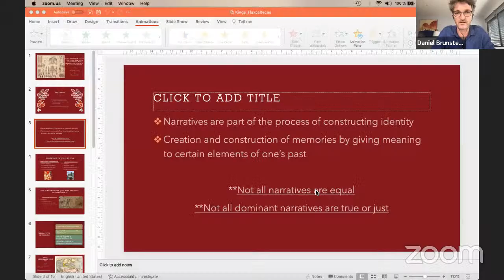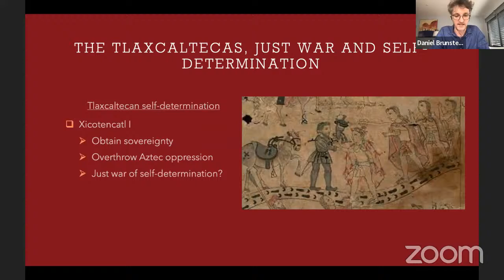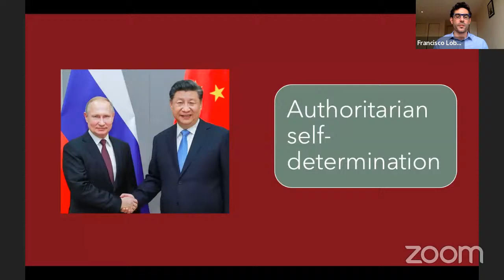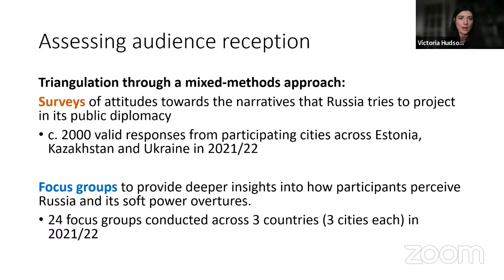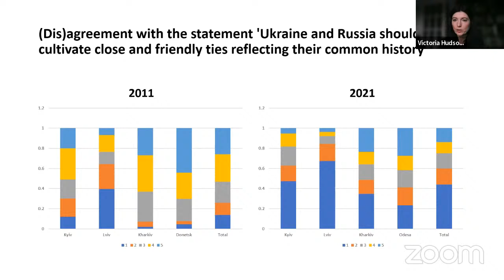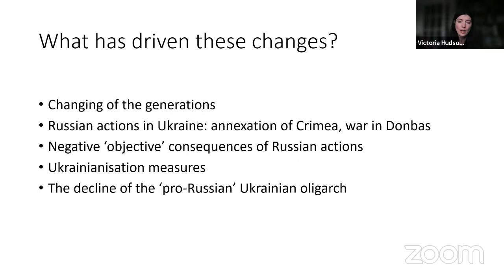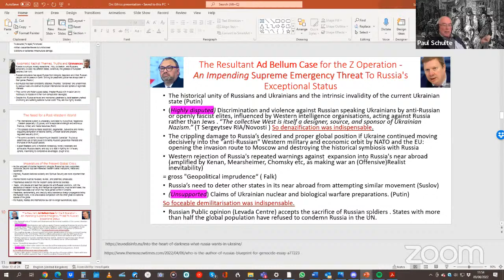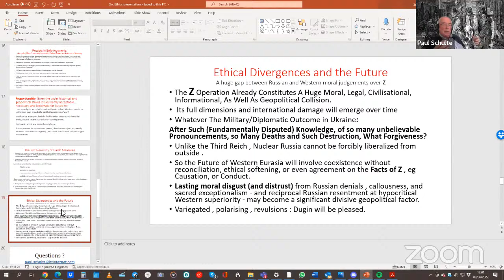The quest for self-determination: Exploring narratives of costs and consequences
This panel explored normative aspects of the use of force and its effects on societies with a focus on, but not exclusive to, the current war in Ukraine.

It began with a discussion on theoretical, especially philosophical and legal, aspects of non-violent and violent contestations of the right to self-determination. This was illustrated on the empirical example of the Spanish conquest in the Americas and its multiple contested narratives about local agency and self-determination, a framework that can be projected also to modern debates.

The panel then examined the theme of self-determination through the lens of national identity and the foundations of the Putin government’s political philosophy. The first presentation discussed findings of research conducted in Ukraine in 2011 and 2021 on audience responses to contemporary Russian endeavours to generate 'soft power' - cultural and ideological influence. It identified trends across the two sets of results and evaluated the effects of Russia’s attempts at shaping national identity in Ukraine.

Finally, the last presentation analysed the expressed and revealed, operational ethical code of the belief system and set of associated behaviours currently denounced by Ukrainians as “Rashism” (Russian Fascism, perpetrated by “orcs”). It traced some of its origins, and outlined problems it poses for wider politico-military coexistence after the current campaign in the long Russo-Ukrainian War.

 Chair: Dr Andrea Ellner, Lecturer in Defence Studies, Defence Studies Department.

Self-determination through the lens of history and international law: A conversation - Dr Daniel R Brunstetter, Associate Professor of Political Science, University of California, Irvine, and Francisco Lobo, PhD Candidate, Department of War Studies.

Breaking free of the Russian world? The trajectory of Russian soft power in Ukraine - Dr Victoria Hudson, British Academy Post-Doctoral Fellow, Department of War Studies.

Orc Ethics: The Meaning of Z and The Intellectual Paternity and Implications of Violent Expansionary Rashism (Рашизм ) - Paul Schulte, Senior Visiting Fellow in the Department of War Studies, and Honorary Professor at Birmingham University Institute of Conflict Cooperation and Security.